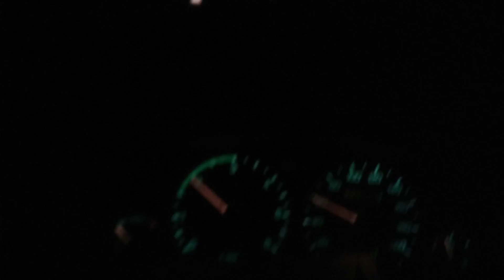Ratines dos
2018